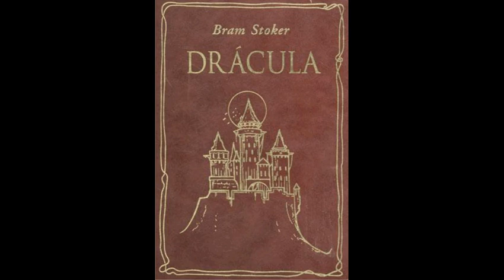BRAM STOKER'S "DRACULA", CHAPTER 6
Mina joins lucy for a vacation at the town of whitby. meanwhile, one of lucy's suitors, dr. seward, talks about one of his patients. a man named renfield.

Dracula was written by Bram Stoker and published by  Archibald Constable and Company (UK)